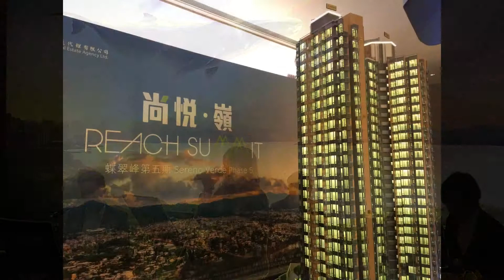Live Band HK 現場樂隊 - Parkland Live Band X Henderson Property (展銷表演 2)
婚禮演奏, 婚禮樂隊, 婚禮音樂, 現場樂隊, 現場音樂演奏, 晚宴樂隊

結婚是人生一大事，而且只有一次，所以，Parkland Music誠意希望為各位新人留下畢生難忘的婚禮，既可以豐富宴會中的活動，
又更顯出新人的貴氣及其品味，相信各親朋好友都會為此特別的婚禮宴會讚不絕口，這又何­嘗不是一個可以增添氣氛的選擇

Parkland Music現場樂隊演奏由專業樂手組成，演出經驗豐富。我們曾獲HSBC邀請為其Annual Dinner作表演樂隊，質素亦獲HSBC的高度讚賞。在為數碼港的週年活動擔任Live band的項目中, 活動人數超過1500人。我們上年亦為同一活動擔任樂隊, 這次同一活動連續兩年使用我們的服務, 證明了客戶對我們質素的肯定。我們的其他客戶亦包括太古集團, 麥當勞, 美心,  海洋公園等。

我們的團隊當中不少曾與歌手、樂隊合作過，如:Beyond、Mr.、RubberBand、糖­-兄妹、林欣彤等藝人。經常參與歌手演唱會、電視、電台錄音/錄影等工作。

Parkland Music現場演奏服務樂器種類備有木結他、電木結他、電結他、低音電結他、數碼鋼琴、電子琴、套鼓、色子風、小提琴、長笛、大提琴、口琴、歌手，以及高質素的揚聲器、混音器。
不論是pop、rock、jazz，中外流行古典歌曲都能為你完美演奏。
更可配合指定歌曲，由我們的專業樂手動人演譯。

團隊的工作人員更擁有多年舞台音響設備裝置經驗，
在任何場地都能配合樂隊演出，帶來最佳的聽覺享受。

我們可以保證最好的音樂傳送到您的婚禮!

地址：
旺角總校:  旺角彌敦道567號銀座廣場8樓(全層)
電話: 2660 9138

銅鑼灣分校: 銅鑼灣駱克道447-449號中威商業大廈 19樓(全層)
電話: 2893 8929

荃灣分校: 荃灣眾安街68號荃灣千色滙1期17樓9室
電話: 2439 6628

屯門分校: 屯門屯喜路2號柏麗廣場20樓11室
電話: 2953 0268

九龍灣分校: 九龍灣宏開道16號德福大廈7樓11室
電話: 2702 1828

元朗分校: 元朗大馬路109號元朗貿易中心10樓01室(大馬路麥當勞樓上)
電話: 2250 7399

西灣河分校: 西灣河筲箕灣道138號富裕中心24樓2室
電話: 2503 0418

大埔分校: 大埔寶湖道3號寶湖花園商場2樓208B舖
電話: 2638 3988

中環分校: 中環擺花街18-20號嘉寶商業大廈17樓03室
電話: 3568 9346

北角分校: 北角琴行街4號W Business Center 7樓全層(北角雞蛋仔側)
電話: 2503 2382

馬鞍山分校: 馬鞍山鞍駿街15號雅濤居商場G12-13號舗
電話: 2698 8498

粉嶺分校: 粉嶺帝庭軒商場地下15AB舖
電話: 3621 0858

葵芳分校: 葵芳 葵芳廣場1樓118號舖
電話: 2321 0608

黃大仙 / 鑽石山分校: 黃大仙現祟山商場 106號舖
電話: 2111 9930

荔枝角分校: 荔枝角宇晴軒商場 1/F 50號舖
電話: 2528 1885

香港仔分校: 香港仔中心2期2樓A19號舖
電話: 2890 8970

荃灣西分校: 荃灣海盛路9號有線大樓25樓2503室
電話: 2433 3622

油塘分校: 油塘高超道38號大本型3樓307號舖
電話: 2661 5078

觀塘分校: 觀塘成業街6號泓富廣場18樓1806A
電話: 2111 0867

奧運/大角咀分校: 大角咀櫸樹街4號地舖富多來新邨一期52號地舖
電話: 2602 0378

沙田分校: 沙田第一城23座地下A舖
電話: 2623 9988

屯門蝴蝶分校: 屯門蝴蝶廣場3樓R305號舖
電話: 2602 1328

西營盤分校: 西營盤般咸道64號嘉麗苑4號地舖(港鐵站C出口對面)
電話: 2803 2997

尖沙咀分校: 尖沙咀加連威老道49號1樓
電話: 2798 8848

美孚分校: 美孚新邨三期平台78A舖（耀才證券對面）
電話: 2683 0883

紅磡分校: 紅磡都會道6-10 號置富都會8樓845號
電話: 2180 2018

大圍分校: 沙田大圍村第10街4號2樓(近積富街休憩處)
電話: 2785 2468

柴灣分校: 柴灣環翠商場106號舖
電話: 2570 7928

土瓜灣分校: 土瓜灣馬頭圍道海悅廣場一樓 105B,105F舖
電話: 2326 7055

太古分校: 太古康怡廣場1307室
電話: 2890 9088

天水圍分校: 天水圍天瑞路天澤商場303號
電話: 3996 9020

將軍澳分校: 將軍澳南豐廣場商場一樓B10舖
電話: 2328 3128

慈雲山分校: 慈雲山毓華街23號慈雲山中心606店
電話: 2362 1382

秀茂坪分校: 秀茂坪曉光街21號曉麗商場102號